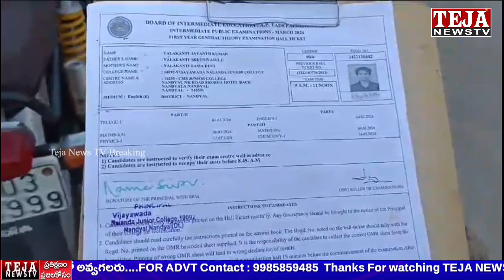ఏపీలో ఇంటర్ పరీక్షలు ప్రారంభం..సెల్ ఫోన్లు,డిజిటల్ వాచ్లకు అనుమతి లేదు | Inter Exams | Teja News TV